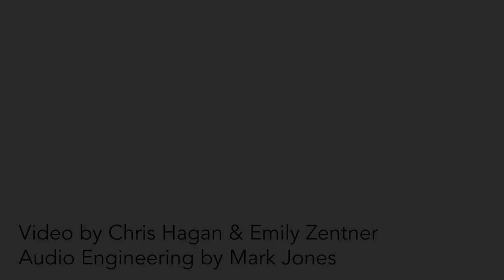May You Find A Light — The Table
The Table performs "May You Find A Light" at CapRadio's A Homegrown Holiday Concert on Dec. 16, 2019.

Brenden Lowe, keyboard
Omari Tau, vocals
Casey Lipka, vocals
Hannah Jane Kile, vocals & guitar
Tim Stephenson, drums
Ben Kopf, upright bass
Holly Harrison, viola
Naomi Rogers-Hefly, violin
Charles Spruill, violin
Natalie Hagwood, cello
Timothy Stanley, cello

Composed by The Brilliance, arr. by Brenden Lowe

Video by Chris Hagan & Emily Zentner
Audio engineering by Mark Jones